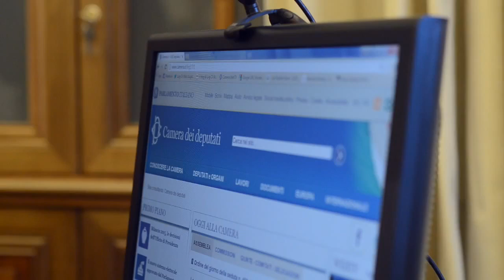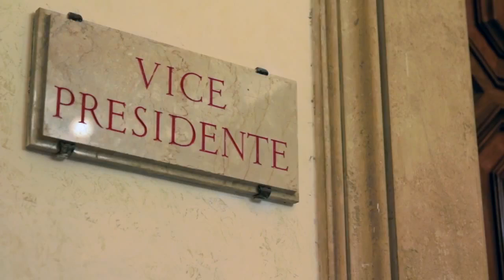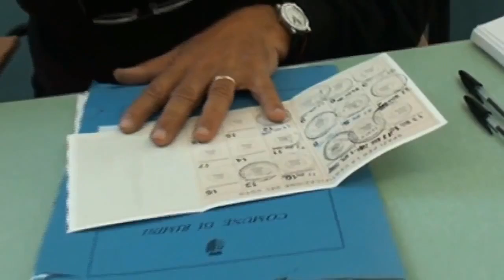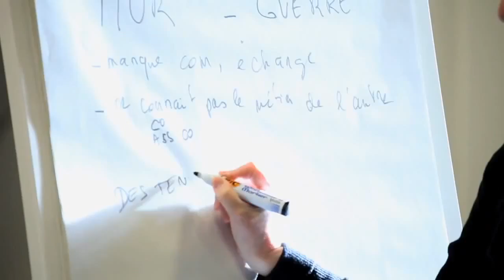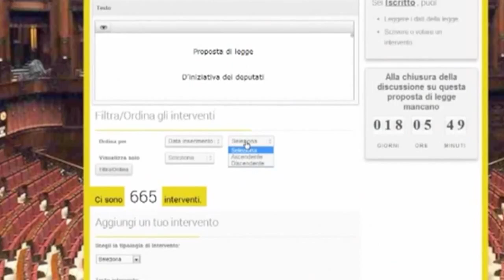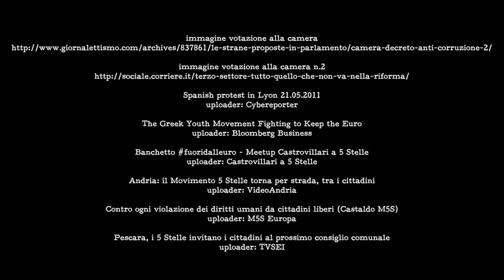Luigi Di Maio: Democrazia Diretta e Politica Partecipata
video di JGDChannel